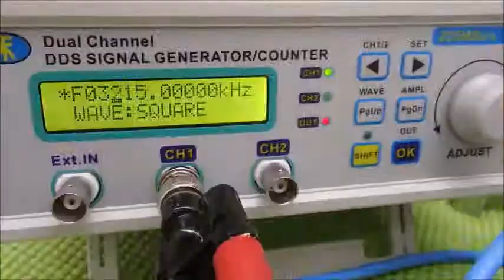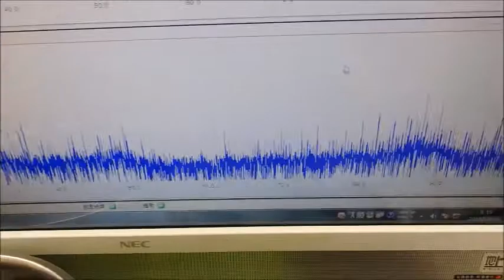メガヘルツの超音波発振制御プローブを開発 ultrasonic-labo